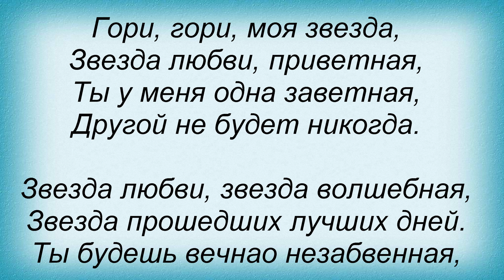Слова песни Павло Зібров - Гори, Гори, Моя Звезда